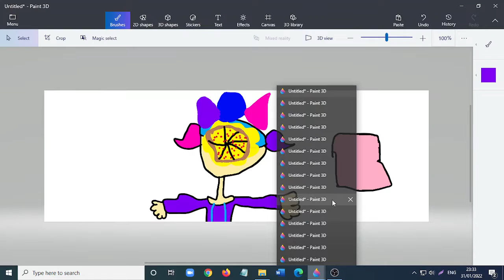When you eat sticky pizza (Happy Lunar New Year and Groundhog Day!)